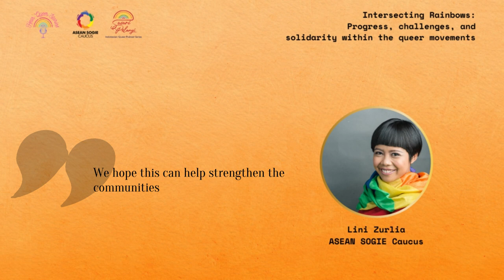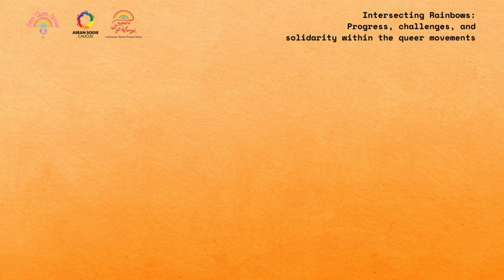Intersecting Rainbows - Lengger Dance: A Symphony of Reconciled Genders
ASEAN SOGIEC Caucus proudly present a new podcast series of "Intersecting Rainbows: Progress, challenges, and solidarity within the queer movements"
🌈🌿 Join us on an exciting journey of intersectionality! 🎙️

In this episode of 'Intersecting Rainbows - Lengger Dance: A Symphony of Reconciled Genders’, Rianto, an enthusiastic Lengger dancer hailing from Indonesia, unfolds his captivating journey as a trailblazer in the realm of traditional Indonesian dance. Join us as we explore the potent harmony that emerges from the convergence of these dance traditions, offering a profound impact to the world! 🌏💃💪